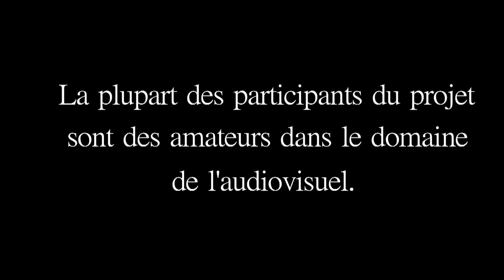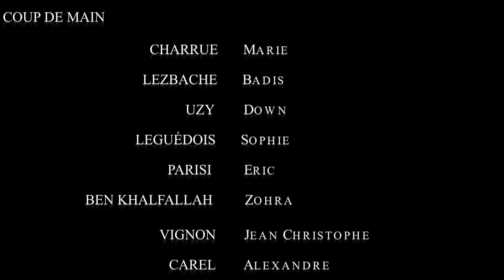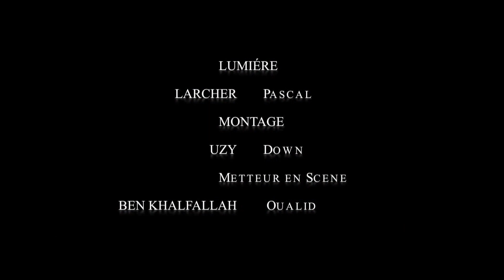La Bougie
2ème court-métrage initié par Interassos Courtmetrash et Fabrice Petrovic.